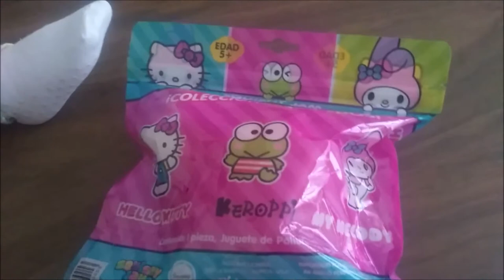Unboxing de Squishy de My Melody - Celebrando 1K Suscriptores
Gracias a todos los que se han suscrito al canal, y nos permitieron llegar a 1000 suscriptores en Uva Juice Vlogs!!!

Hicimos el unboxing de un Squishy muy bonito de My Melody (de Hello Kitty)